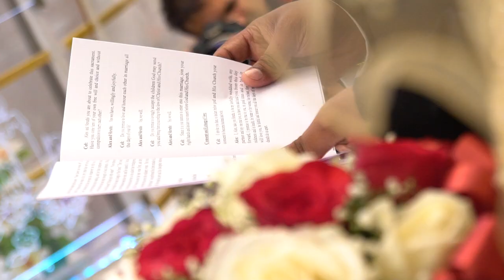Sruthi with Alex Wedding